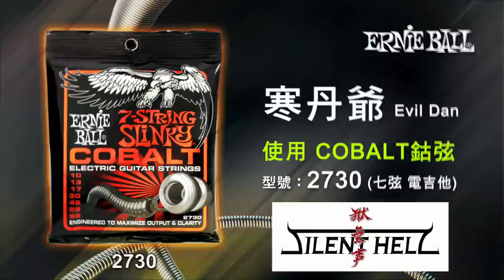Ernie Ball︱COBALT 鈷弦︱feat. 寒丹爺 Evil Dan(獄無聲)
【抽獎獎項】

1. 《ErnieBall 鈷弦 電吉他或貝斯套弦一盒》

2. 《知名樂手親筆簽名 海報 / 專輯》

【抽獎獎項】

1. 《ErnieBall 鈷弦 電吉他或貝斯套弦一盒》

2. 《知名樂手親筆簽名 海報 / 專輯》